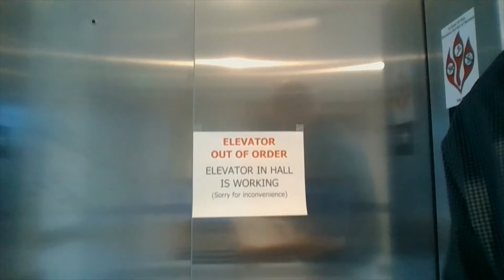The Weekly Word - June 15, 2021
Every week in the summer we will offer a short video reflection on the previous Sunday’s sermon and its connection to the Deep Dive readings for the week. Get a “Weekly Word” from one of our pastors with insight and encouragement as you continue your daily bible reading plan.